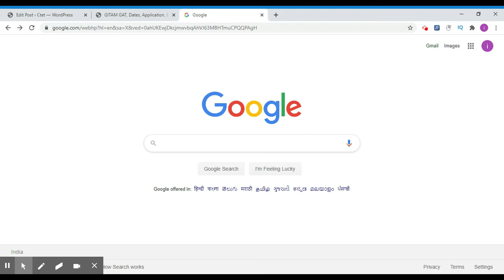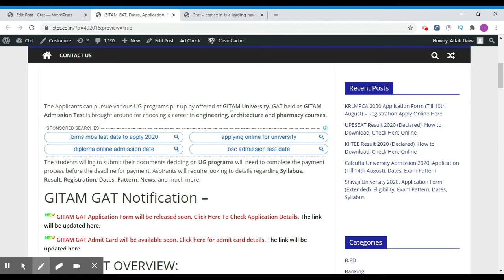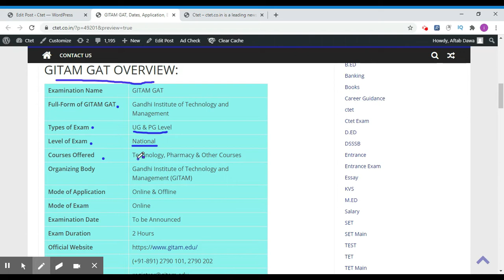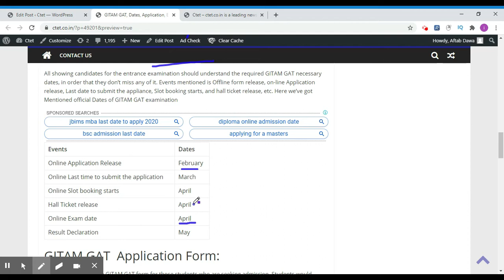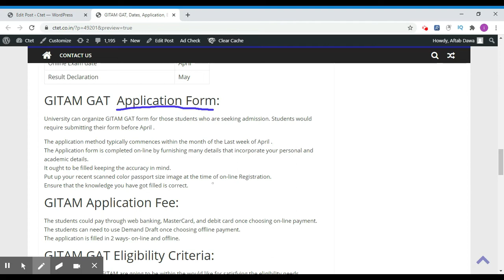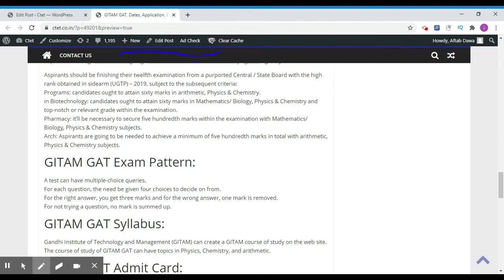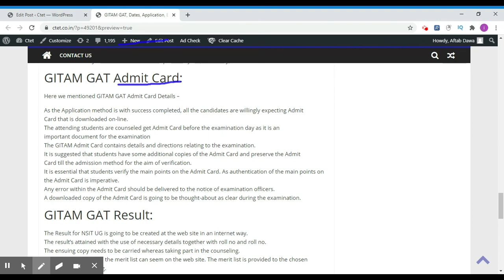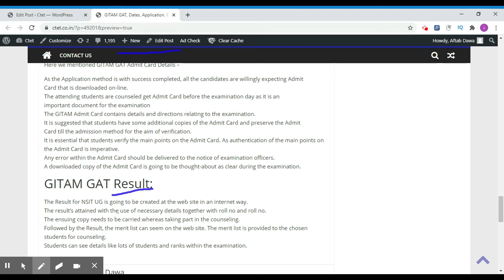GITAM GAT 2020 - Notification, Dates, Application, Eligibility, Admit Card, Pattern, Syllabus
GITAM university was started within the year 1980 and was earlier related to the Andhra University. This GITAM university organized the GAT (entrance exam) for the UG & PG candidates so they’ll get the admission within the desired B. tech courses that are organized by the university.

Aspirants would require trying to details relating to the course of study, Results, Registration, Dates, Pattern, News, and far additional.